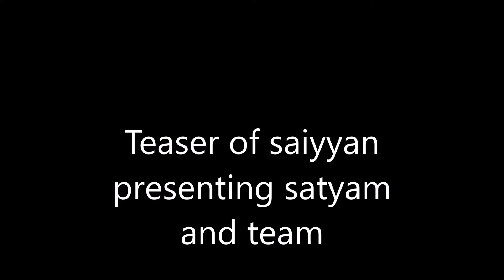saiyyan teaser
Singer: Satyam
Tabla: Shubham
Guitar: Anurag
keyboard: Utkarsh